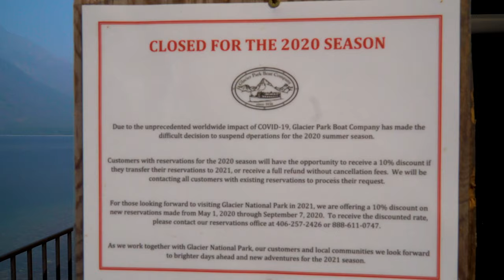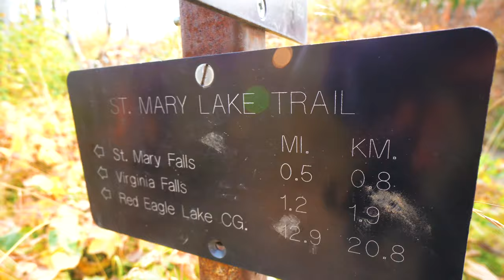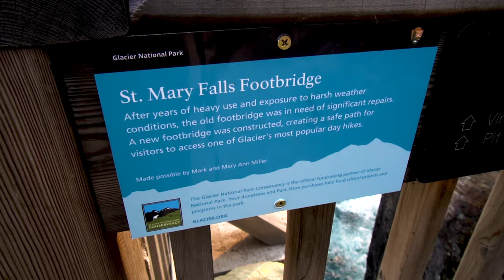Glacier National Park Waterfalls! | St Mary's Falls and Virginia Falls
We had a great day 'chasing' waterfalls in Glacier National Park, more specifically, St Mary's Falls and Virginia Falls! We started our day by getting huckleberry coffee from Sable coffee in Kalispell and then visiting Lake McDonald for the first time! The multi-colored rocks and crystal clear waters blew our expectations out of the water, despite the smokiness. We headed along Going to the Sun road to get started on our hike, but we were stopped because of a BEAR!! Our biggest advice for anyone headed to a National Park or just out in nature, is if you see a lot of people looking in one direction, there's probably a wild animal! We kept a safe distance the entire time, and had front row seats to a bear bathing in the river. After that stop, we finally made it to Piegan Pass trailhead to see our first waterfall of the day - Baring Falls! This fall is smaller than the others, but the hike down, especially if you head down to St Mary's Lake, is well worth the stop. We were originally planning on heading towards St Mary's Falls along the same trailhead, but after calculating the extra miles we'd hike, we decided to head back to the car to drive to the trailhead for St Mary's instead, and we're REALLY glad we made this decision! St Mary's is also an easy hike, and that was made obvious by how many people were on the trail. St Mary's is amazing, and the double fall is one of the best sites in Glacier, but we really recommend making the mile hike on up to Virginia Falls! This fall is much larger, and there's a lot of smaller falls on the way, making it well worth the extra hike.

***Want $65 off your first airbnb booking?!